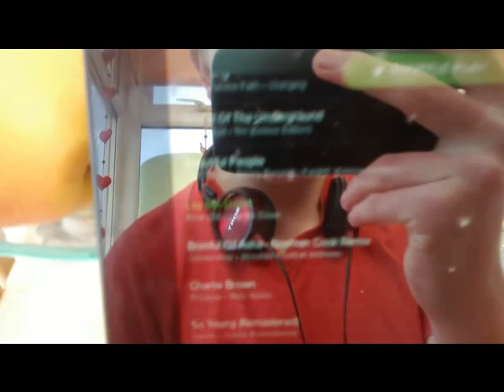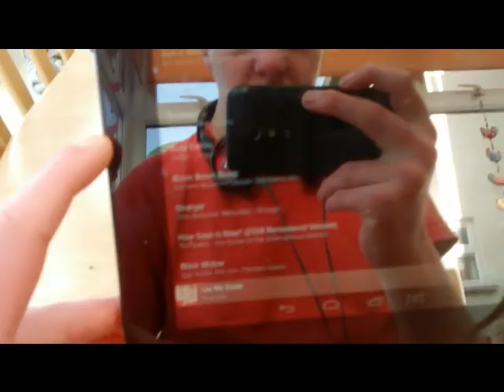Steve Crosby Vlog: Series 1: Unseen Bits